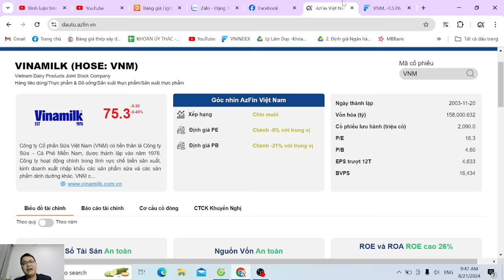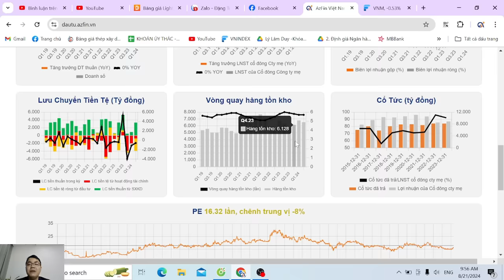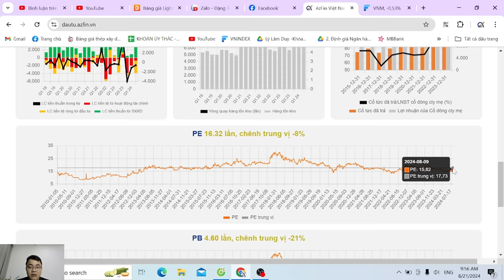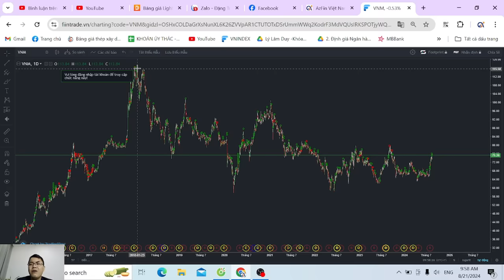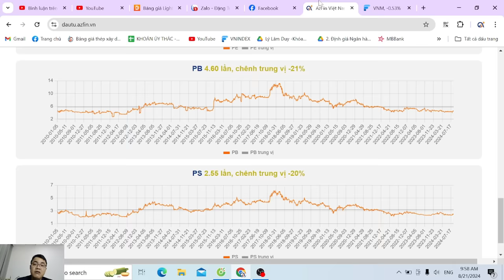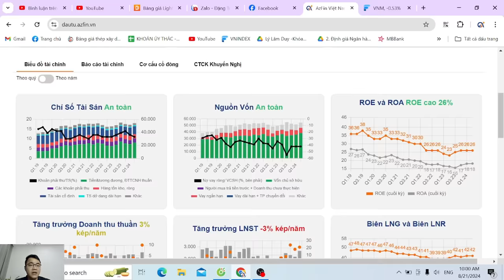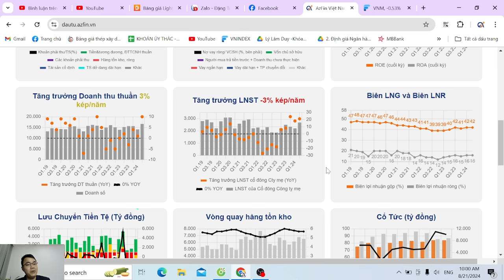VINAMILK CÒN HẤP DẪN CHO NHÀ ĐẦU TƯ ? | ĐẦU TƯ GIÁ TRỊ A-Z